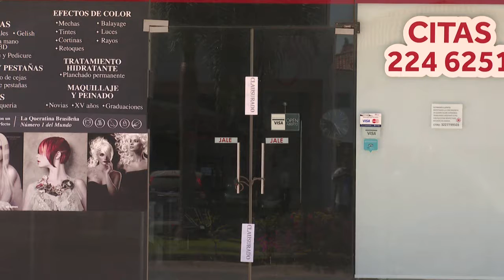JORGE VILLANUEVA no es motivo para abandonar las medidas sanitarias aplicadas.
Advierte el líder empresarial Jorge Villanueva, que a pesar de la conclusión de la Jornada Nacional de Sana Distancia, este no es motivo para abandonar las medidas sanitarias aplicadas a lo largo de la pandemia del COVID-19.